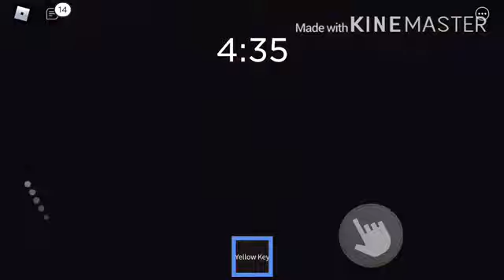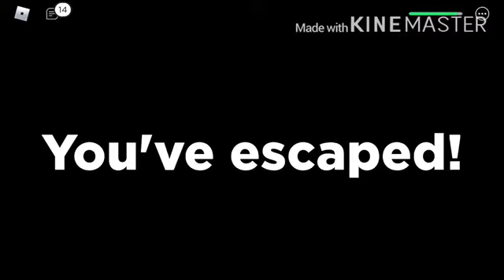Spider In Roblox(part 1)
Scary(; one of the most best video that are scary